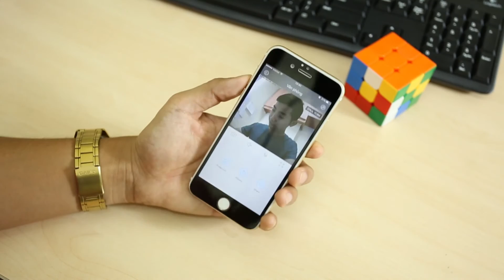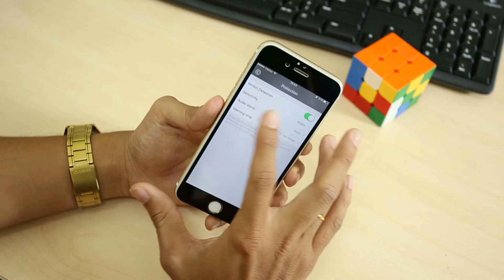H-Channel | Clever Dog camera giám sát thông minh, giá rẻ.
►Link tải ứng dụng Clever Dog.